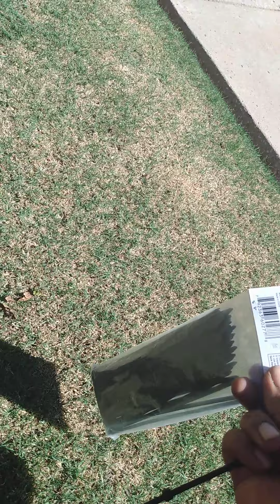James on 37 the part 2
God told me that this is a dangerous situation dealing with a sick old evil disgusting man that is at odds over his own demons.  I always tried to treat all my neighbors with the most respect but please don't think you will ever be able to abuse me and treat me just any old kind of way I'm a king